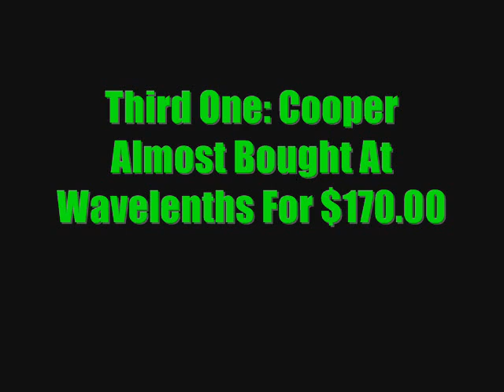Quick Pics Of Skateboards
4 Quick Pics And Description. Yah.